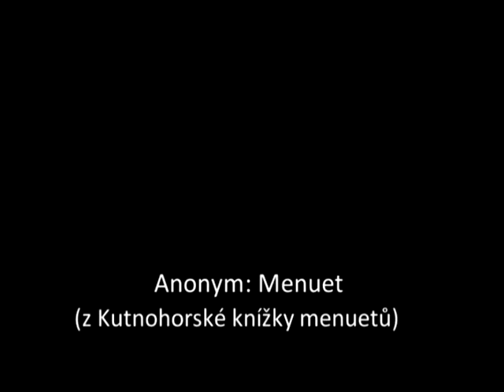Jana Hašková - soutěž ZUŠ 2010/2011 - školní kolo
Vystoupení Jany Haškové, která získala ve školním roce 2010/2011 2. místo v krajském kole soutěží ZUŠ ve hře na akordeon.